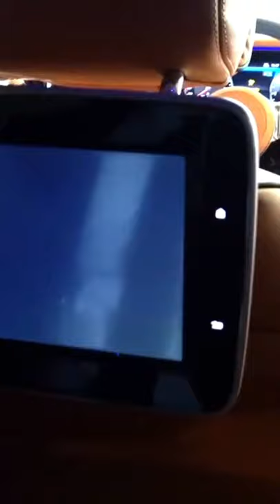2022 Mercedes G WAGON G63 HOFELE AMG // Check this out!!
2022 Mercedes G WAGON G63 HOFELE AMG // Check this out!!

👉 Check us out on instagram @exaltliving

🎧 Like these beats for your content?